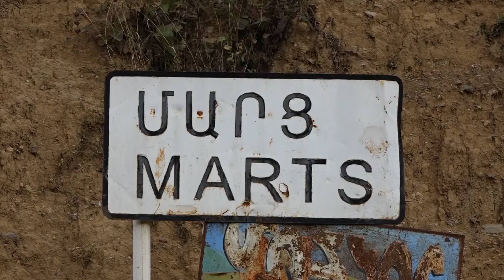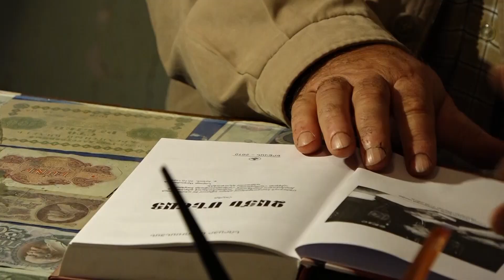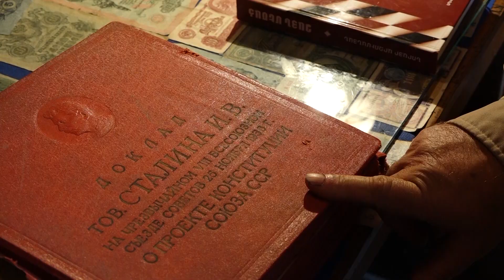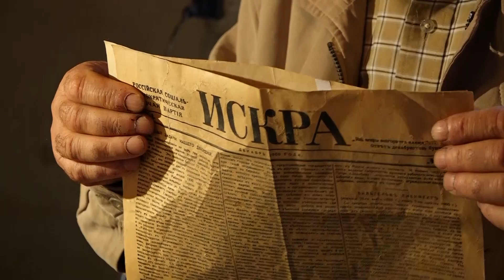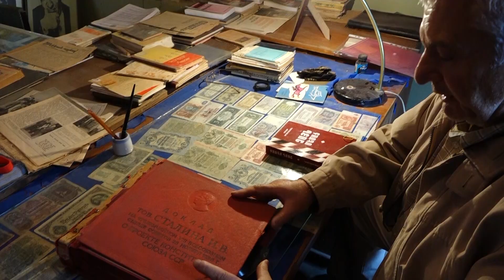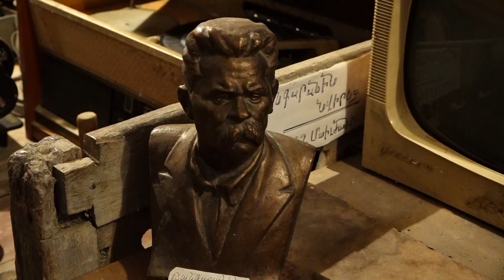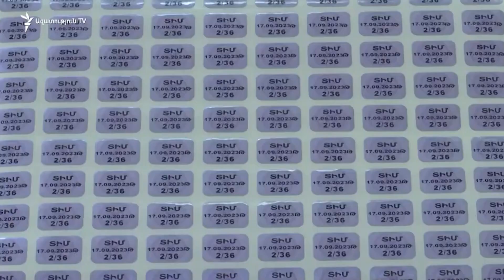Լուրեր Անկյուն+3 28․09․2023